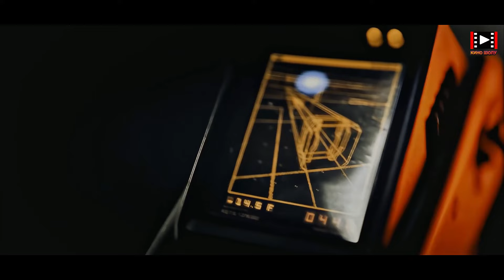ЖАСТАР ӨЗГЕҒАЛАМШАРДЫҢ КЕМЕСІНЕ КІРІП,БӨТЕН ҚҰБЫЖЫҒЫНА ТАП БОЛАДЫ | Чужой Ромул 2024 фильм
Бүгін біз 2024 жылы шыққан көөөөп күткен киномыз "Чужой Ромул" деген фильмді айтамыз.Барлығымыз каналымызға тіркеліп қояйықшы.Ендеше
кеттік...

Кино басында ғарыш әлемін көреміз.Ғарыш кемесі ұшып жүр.Осы жерде алып метеорит ұшып жүр екен.Кемедегілер ол метеоритті ұстап алады.
Сосын кемелеріне зерттеу үшін кіргізеді.Негізі өзгеғаламның тасын зерттемек болып,сәл метеориттен кесіндісін алады.Осы кезде олар бұл тастың
ішінде бөтеннің орналасқанын байқамады.Біраздан кейін бізге басты кейіпкерімізді көрсетеді.Рэйн есімі.Оның қасында Энди деген андроид бар.Рэйн
оны бауырым деп есептейді екен.Ата анасы жоқ.Рэйн басқа адамдар сияқты шахта астында өмір сүреді.Оның арманы күннің көзін көру еді.Энди екеуі
сол жұмыстарын бітіріп,диспетчер әйелге барады.Рэйннің негізі басқа жаққа ұшатын уақыты келіпті.Соған рұқсатнама алу үшін келеді.Алайда бұл
жерде отырған әйел,Рэйнге құжатты бермей қояды.Сізге әлі де көп жылдар жұмыс істеу керек деп қалады.Көңіл күйсіз сыртқа шықса,бұзақылар
андроид Эндиді ұрып жатыр екен.Рэйн атып шығып оларды қуып жібереді.Екеуі содан кейін көңіл күйсіз отырады.Бір кезде Рэйнге Тайлер деген жігіт
қоңырау шалады.Трейлерге кел.Саған жаңалық бар деп қалады.Осылайша Рэйн мен Энди Трейлер жаққа барады.Ол жерде Берн және Наваро дегендер
отыр.Тайлор пайда болып жоғары көтеріліңдер деп қалады.Олар трэйлерге көтеріледі.Кэй деген Тайлордың қарындасы жүреді.Содан бұлар айта
бастайды.Біз маңайдан бір сигнал байқап қалдық.Болжамымыз бойынша бұл маңайда ғарыш кемесі бар.Ескі кеме.Көптен қолданыстан шыққан
сияқты.Егер де біз сол кемеге жетіп,оны іске қоссақ,демек керекті жерімізге ұшып кете аламыз дейді.Жаңағы кеме Вейланд компаниясының кемесі
еді.Рэйн бас кезінде келіспейді.Біз қалай ол жаққа кіреміз деп қалады.Тайлор болса Эндиді айтады.Ол андроид қой.Соны қолданамыз дейді.Рэйн бұл
жерде,мен бауырымды жібермеймін деп қояды.Оған Берн,ол сенің бауырың емес,ол адам емес,андроид.Кезінде әкең тауып алды дейді.